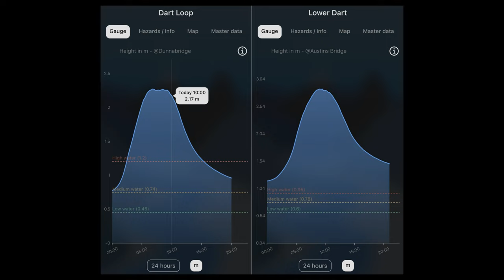Dartbezi Loop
Addlestone Canoe Club Ninja Run to the Dart. Surrey to Dartmoor and Back in a day!

2:00pm 14 Jan 2023 | 1.34m - Dunnabridge | 2.12m - Austins Bridge

Euan Dean | Oliver Dean | Jamie McMurtrie | Neil Leahy | John Doud | Nick Murphy